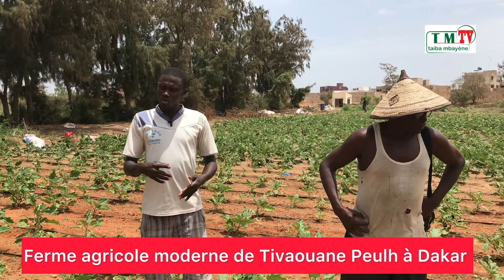Lou Doywar si ferme agricole de Tivaouane Peulh (pépinière) à Dakar